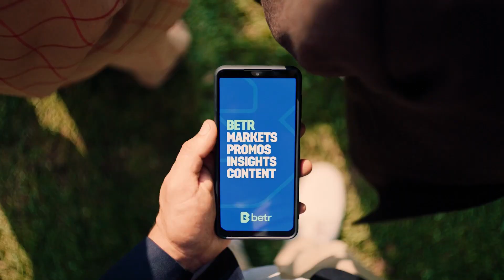Best bets and quaddie numbers | Punters Inside Run Big Call | Flemington, The Valley and Rosehill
Mick Sharkie’s weekly all-up special. A quaddie for the Flemington Australian Cup meeting. Punters Inside Run episode starring Matthew Campbell, Mick Sharkie and James Lamb for Flemington and Rosehill meetings on Saturday,  March 25.